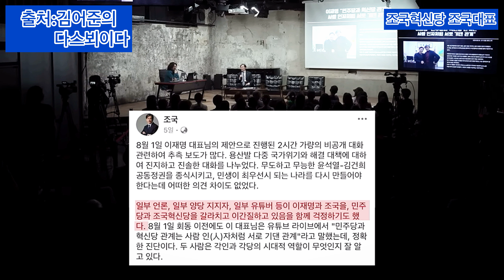조국혁신당 조국대표님 다스뵈이다 현안분석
조국대표님 최고에요